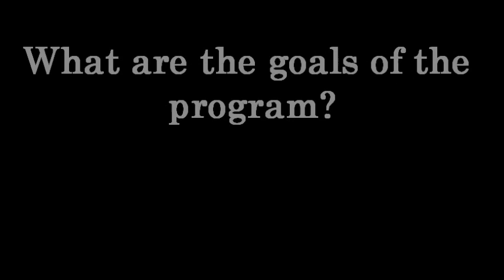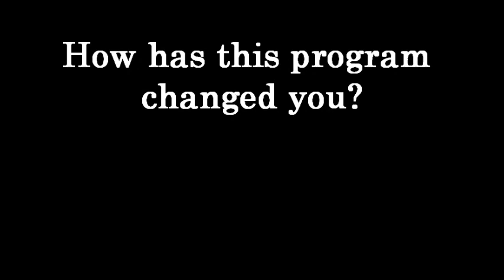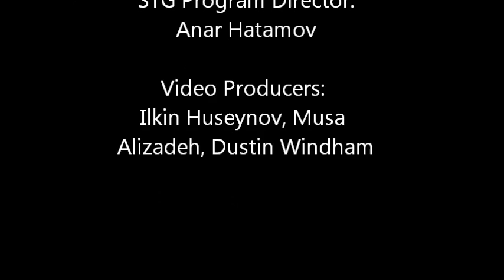Azerbaijan State Agriculture University STG Program